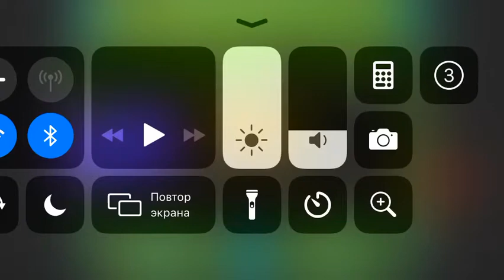The farewell 100% (demon)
Great song delay for a xl demon
ID: 28352064